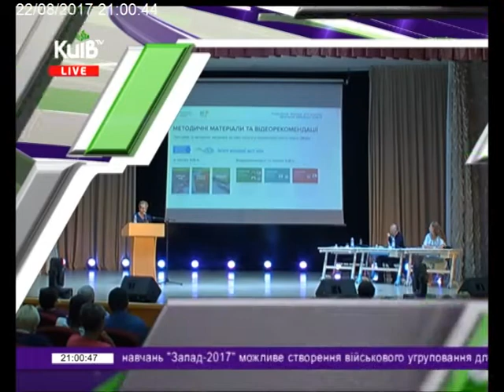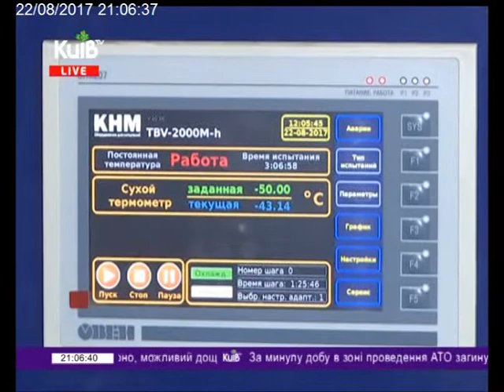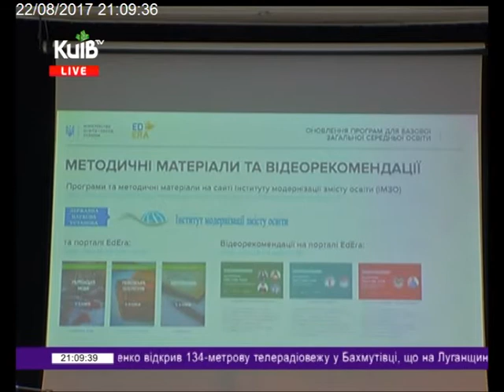22.08.17 Столичні телевізійні новини 21.00